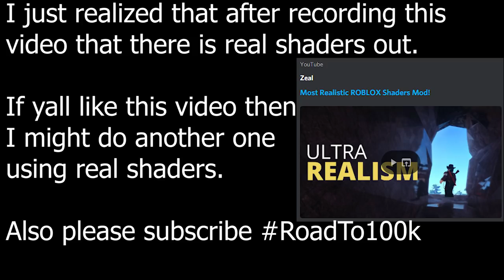Max Graphics Challenge In Counter Blox!